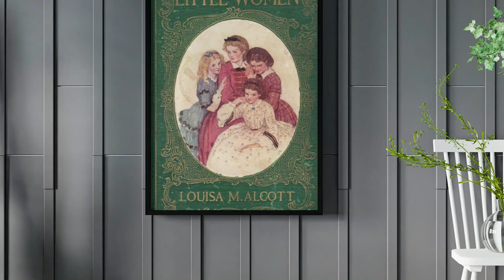How Thoreau Appears In Alcott's Novels (As The Love Interest)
Little Women Podcast: Complete first series is now available as an audiobook

Here´s what listeners have said about the Little Women podcast:

Melodie

I love this podcast! The host knows more, digs deeper, and makes better connections than any other LMA/Little Women researcher I’ve seen. I would consider myself a big LMA/Little Women fan, and I’d say I know more about the two than the average person (or average fan even), but I always learn something new listening to this podcast. I’m the admin for “The Little Women Book Club” on Facebook, and our members all really love this podcast. If you’re an LMA/Little Women fan you will love it, too!

rotten Tiger

Jen

Paola

I can’t believe there are people that still don’t get Jo and Fritz. While reading I found it very obvious that Jo was falling for him even if Jo hadn’t realized it yet herself (I mean the girl didn’t shut up about his hands and how nice he is!). My heart melted at the moment when it says (rephrasing here:) ‘if Jo could’ve seen the Professor kissing the picture of her before going to bed, she would’ve known why he was visiting her hometown’ 😭 I see here Jo’s influence on Friedrich. Being with her and knowing her, encourages him to be more active, take initiative to things unknown, go find answers to his questions, try finding another job for bettering his nephew’s life. State of unreal. That is how I feel about many of the most reason Little Women adaptations. Jo is not Laurie's first girlfriend in the book, he
actually flirts with many girls a lot, but that is not in the films. His character arc is always missing.

Louisa was actually born into the first American town that was settled by German immigrants in 1683. This was Germantown in Pennsylvania. Louisa was born at a time when Americans started to consume German literature and there was somewhat of a "German epidemic" in New England. This was also the time when American universities started to include German books in their collections and many of these educational reformers were transcendentalists, like the Alcotts.

During those years German immigrants and German literature made a powerful impact on America. Quoting historian Russel Nye "Although Irish immigrants were the most numerous (Marches in Little Women and Alcott´s in real life were descendants of Irish immigrants) Germans were close behind, numbering 1,3 million in the 1860s, In addition to their Protestant heritage, which made the typical German immigrant far less suspect in America than the Irish Catholic, German immigrants were welcomed for their "socially sophisticated tradition" that included food, art and support for education.

booktube, booktok, booktuber, romance books, reading vlog,
book community, romance book recommendations, books worth the hype, little women podcast,
literary canon, literary fiction, book recs, english department, louisa may alcott audiobook,
little men audiobook,
little men louisa may alcott, orchard house, american novelist, little women audiobook, love reading,
classical curriculum, women's fiction, historical fiction, bronson alcott,